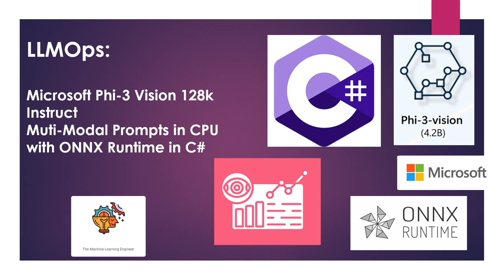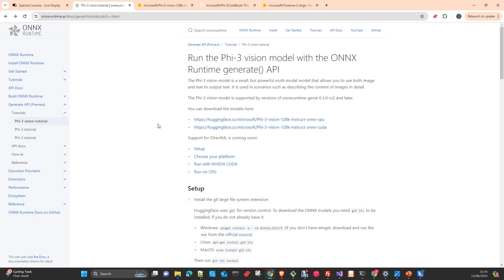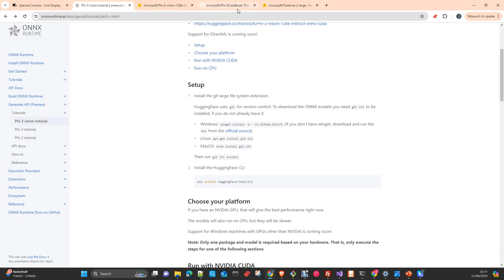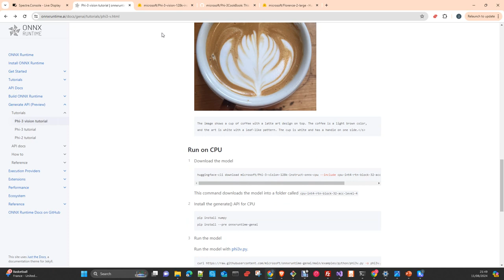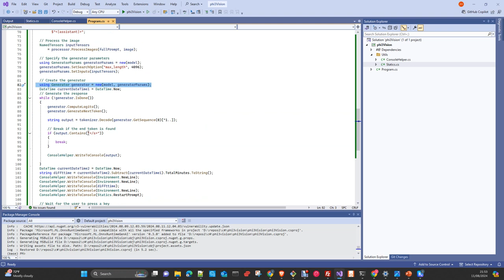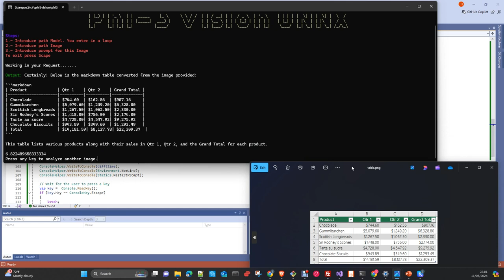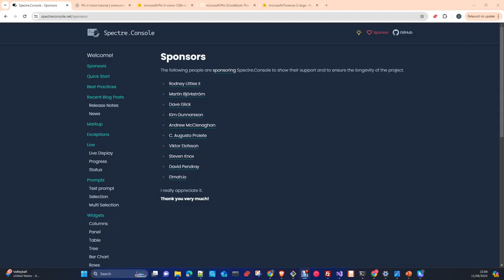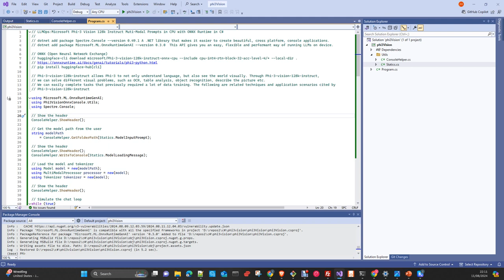LLMOPs: Inference en CPU Phi3 Vision 128k Intruct ONNX 4bits in C#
In this video y will show you How to do Multimodal Prompting and Inference in the CPU with a  Phi 3 Vision 128K Instruct quantized to 4 Bits in ONNX format and using C#